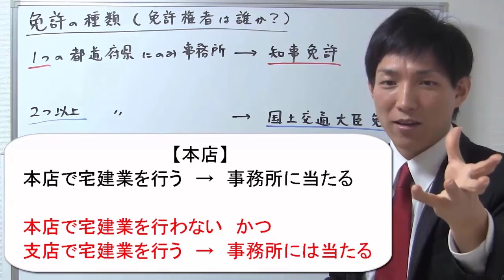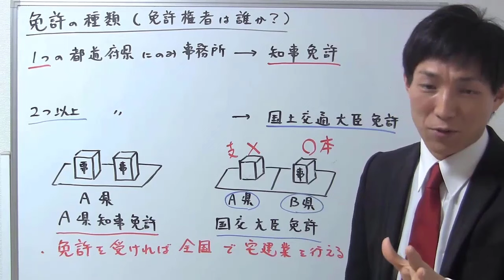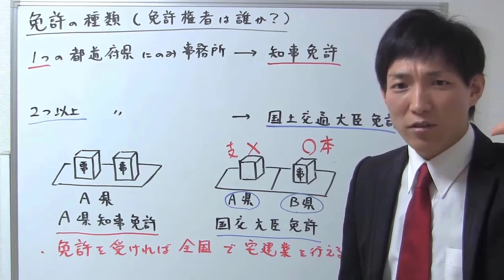【宅建業法】「免許の種類」「事務所に当たるかどうか」